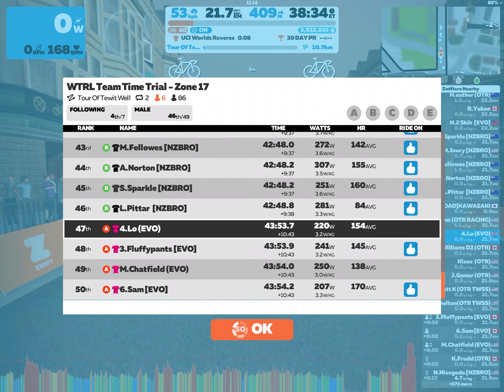WTRL Team Time Trial #137 - Zone 17 Tour Of Tewit Well 2 Laps 21 km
EVO SONIC BLAST

No idea why only the end of the TTT recorded.  Frustrating when this happens.